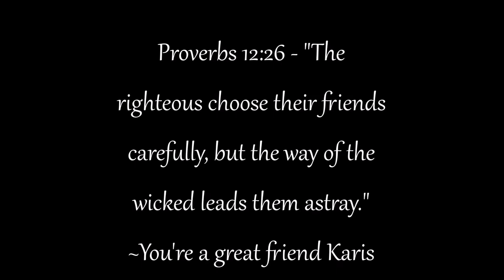WE'RE SO BAD | Minecraft Bedwars Challenge FAIL with KareBehr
People in this video
Recorder: Fraps
Editor: Movie Maker
Thumbnail: @ItsAvens on twitter
Profile Pic: TrollFarts on youtube and twitter
Banner: TrollFarts on youtube and twitter
Mic: Blue Snowball ICE
Intro: Me!